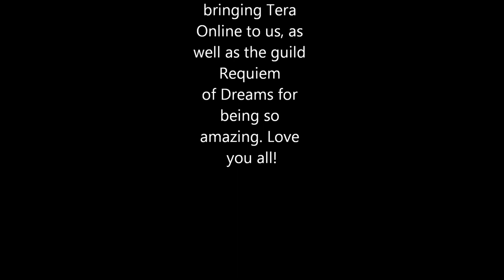Tera Online - Platforming in Dragonfall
What's a dreamer to do when a group member is eating...

Song names: Air Pizz, Baby's walk
Both are from the Higurashi no Naku Koro ni visual novel.

TERA Online is a product of En Masse Entertainment. We do not own nor claim to own TERA Online or the songs featured in the video.